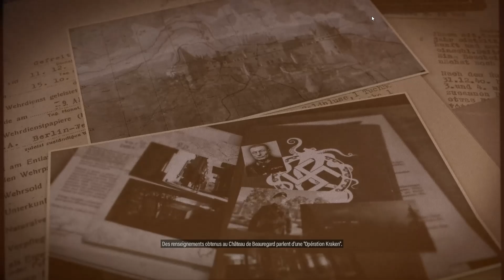sniper elite 5 partie 3